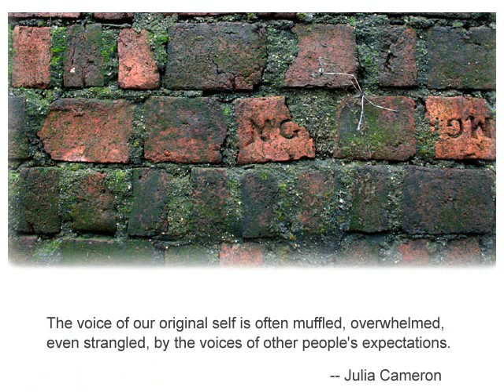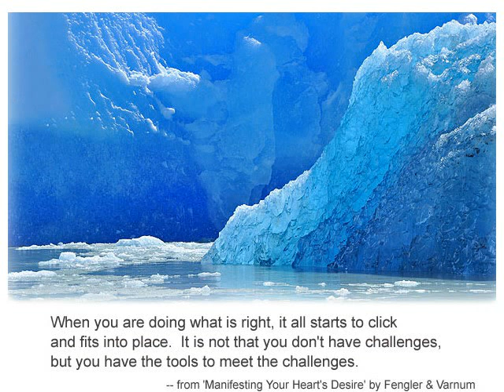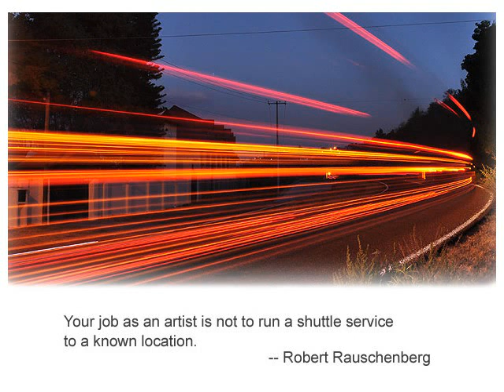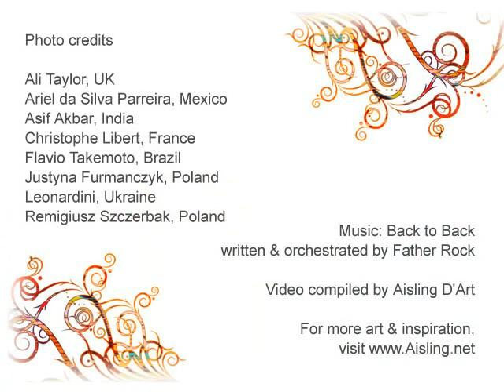Creative Inspiration - quotations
Quotations, photos and music to inspire artists.